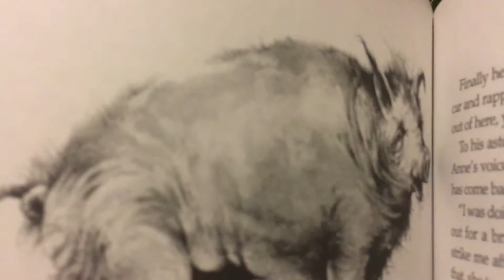Scary Stories To Tell in the Dark: The Hog by: Alvin Schwartz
What an embarrassing story to tell any unbelieving talk show host. 😅🐷